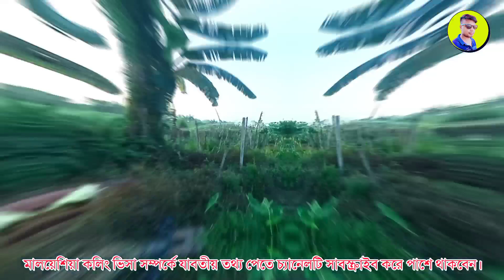মালয়েশিয়া না এসে দেশে বাদাম বিক্রি করা ভালো - একি বললো শান্ত ভাই 😭 | Malaysia Calling Visa News 2023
tag related
malaysia calling visa new update 2023
malaysia calling visa update news
malaysia calling visa update
calling visa malaysia
calling visa malaysia
malaysia calling visa news
malaysia visa check
how to check malaysia visa by passport number
how to malaysia visa check online
malaysia visa check online by passport number
malaysia visit visa check online
visa check malaysia by passport number
visa check malaysia
visa malaysia bangladesh
malaysia visa check online
malaysia e visa check online
কিভাবে মালয়েশিয়া ভিসা চেক করব
malaysia visa news 2023
malaysia visa news
malaysia visa news today
malaysia visa news for bangladesh
malaysia visa ki khabar
visa malaysia

If you like the video, please share it and let others see it. Thanks

In my videos, I always want to show you the truth and if something goes wrong, everyone will watch with an eye of forgiveness.